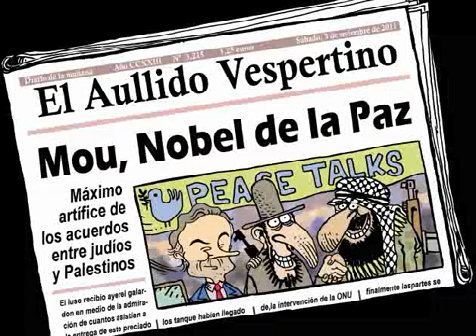"El bueno de Mou" :P "San Mourinho" - Marcatoons